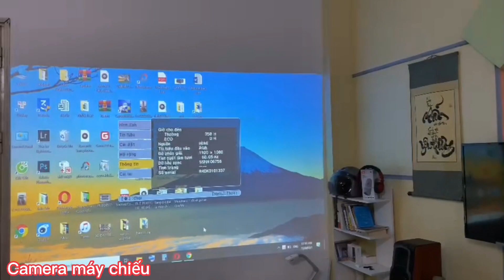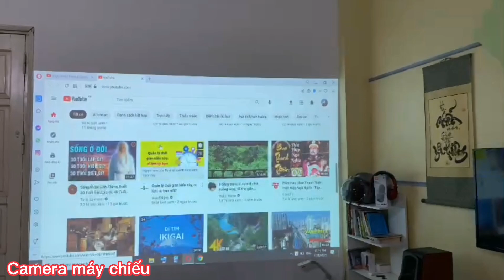Máy chiếu Epson tw400, máy chưa sửa chữa. Độ phân giải HD+ WXGA. LH:0981418494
Máy chiếu Epson tw400
Máy 99%,chưa sửa chữa.
Độ phân giải HD +WXGA.
Độ tương phản 50.000:1
Máy dùng lướt, mới dùng hơn 300h.